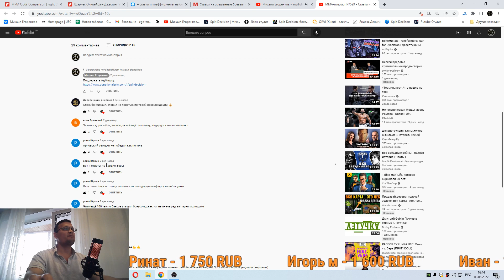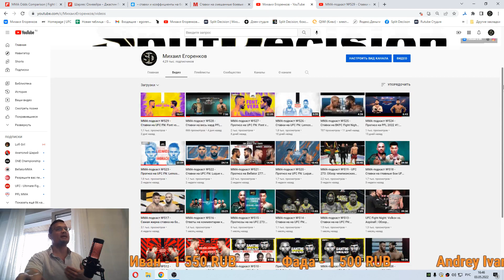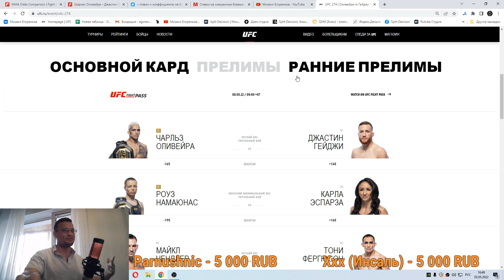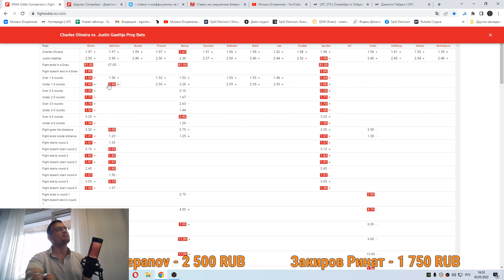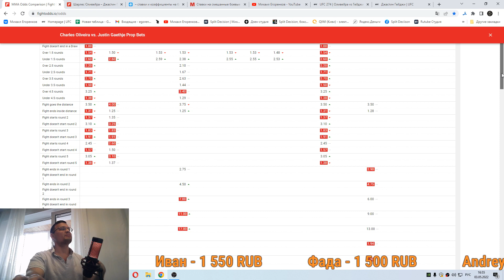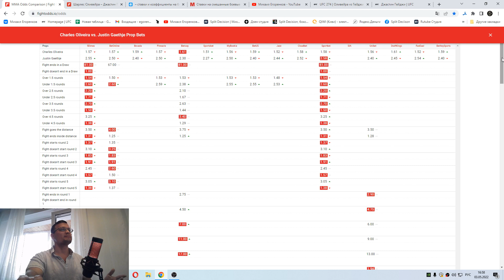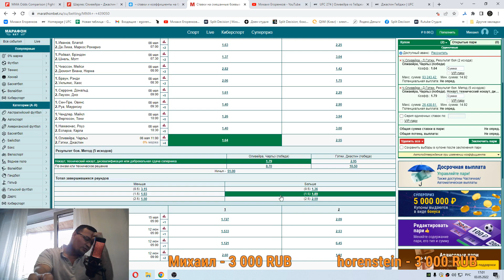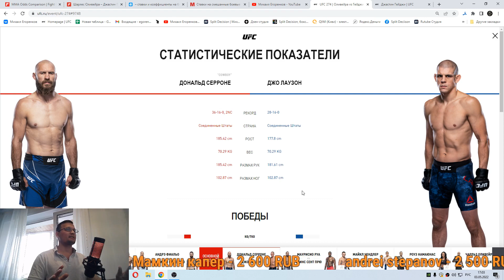ММА-подкаст №530 - Прогноз на UFC 274: Oliveira vs. Gaethje